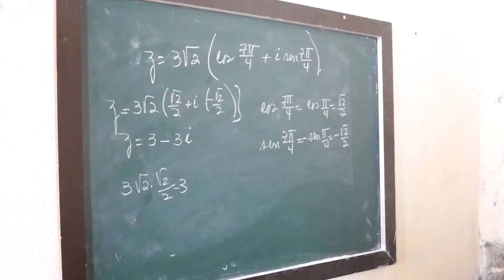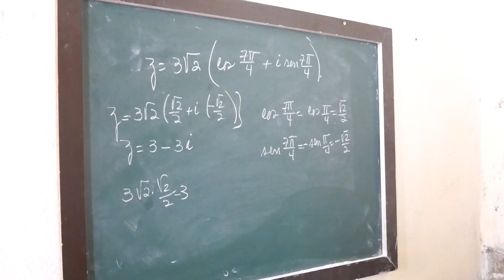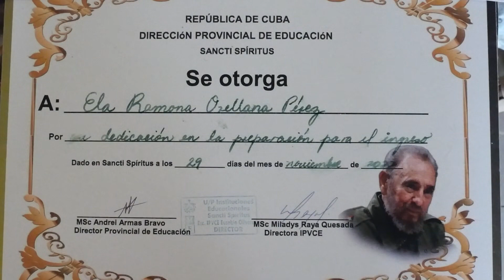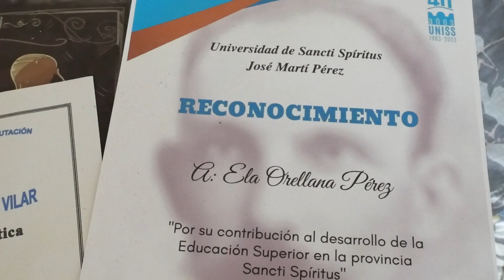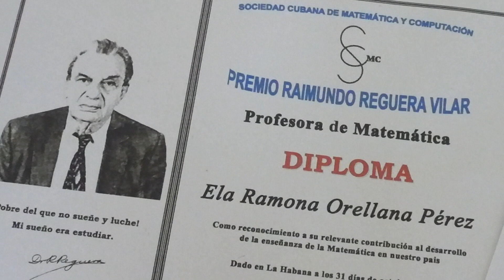Ela Orellana Pérez: medio siglo frente a la clase de matemática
La pedagoga espirituana recibió recientemente el Premio Raimundo Reguera Vilar que otorga la Sociedad Cubana de Matemática y Computación. A los 74 años, la también Máster en Ciencias de la Educación Superior, continúa ejerciendo la docencia en el IPVCE Eusebio Olivera con la misma devoción de su juventud.